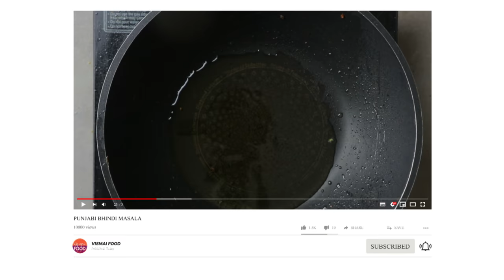పంజాబీ బెండకాయ మసాలా | Dhaba Style Bhindi Masala | Bendakaya fry recipe in telugu by vismai food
ఘుమఘుమలాడే పంజాబీ బెండకాయ మసాలా | Dhaba Style Bhindi Masala | Bendakaya fry recipe in telugu by vismai food

Ingredients:
Bhindi Masala:
1. 2 tbsp oil
2. 250 gm Tender Bhindi
3. Fry on high flame till light golden
4. 3 tbsp oil
5. 1 tsp Cumin
6. ½ tsp Mustard
7. 2 Onions chopped
8. Fry till light golden
9. 1 Sprig curry leaves
10. 1 tsp Ginger garlic paste
11. 1 tsp Coriander powder
12. 1 tbsp Chilli powder
13. 1 tsp Roasted cumin powder
14. ½ tsp Garam masala
15. 2 pinches Turmeric
16. Fry till oil floats
17. 2 Tomatoes paste
18. Cook till oil separates
19. After 7 min Oil floats
20. Add the Fried Okra
21. Saute well
22. Cook till oil floats
23. Do not add water
24. Serve with Rice & Rotis

Hello foodies ,

Today we are going to see how to make Bhindi Masala in Dhaba Style , This simple and quick recipe is perfect with both Rice and Roti , If you follow the simple steps of Vismai food as it is best Dondakaya fry is ready to serve. I guarantee the taste of this Bendakaya Ladies finger fry is more than any Restaurant style or Dhaba style.

Executive Producer: Swetha Paruchuri
Camera: Phani Sudhir
Editing: Surya, Teja.Paruchuri
Social Media Manager: Parthasarathi